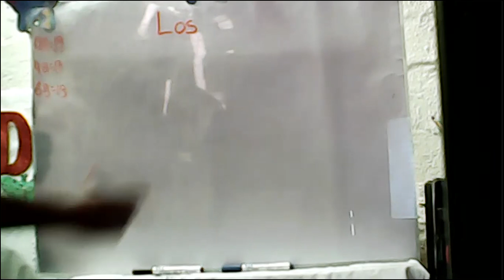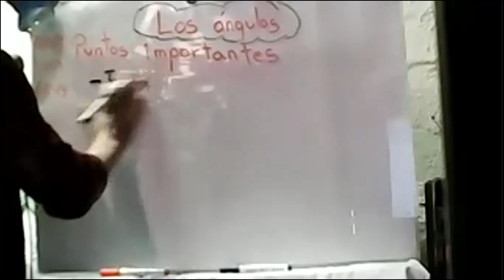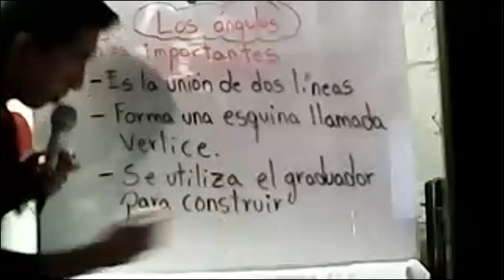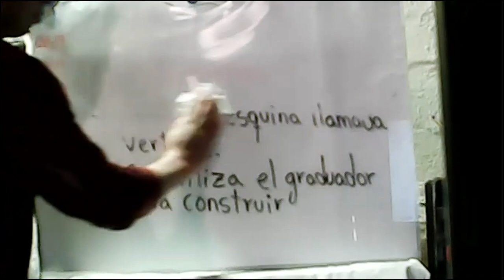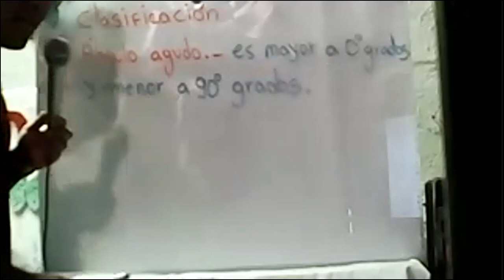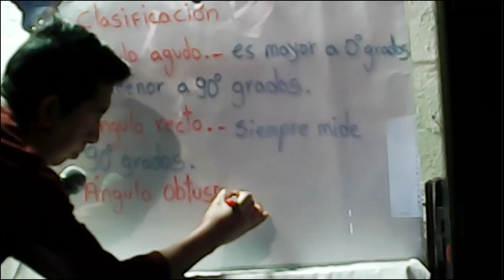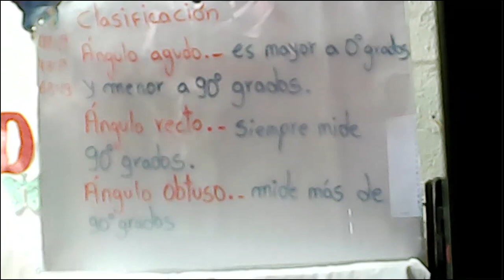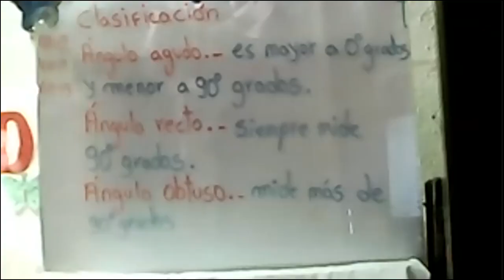4EGB A GEOMETRIA DARWIN 24MARZ 2021